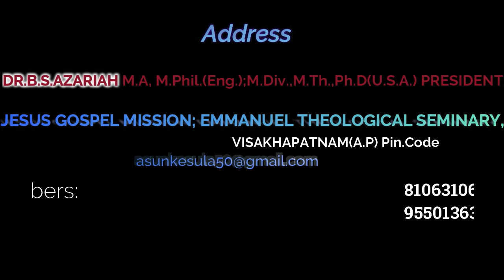పాప భ్రష్టత్వము పై విజయము Dr.B.S.AZARIAH.M.A.,M.Phil.(Eng);M.Div.,M. Th.,Ph.D. (U.S.A)